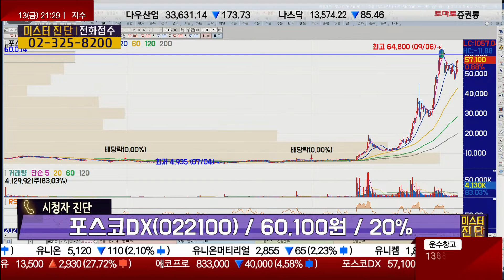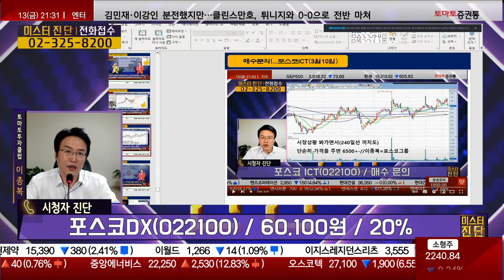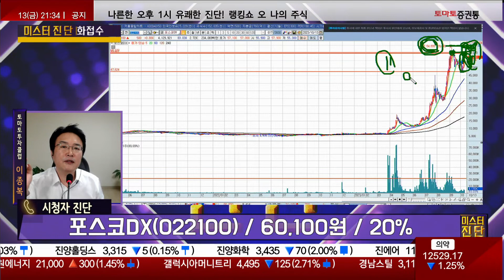올라가면 일단 비중 절반 줄이기! 가장 강한 / 포스코DX(022100) [이종복 전문가_미스터 진단]